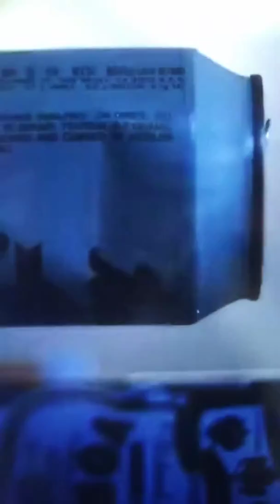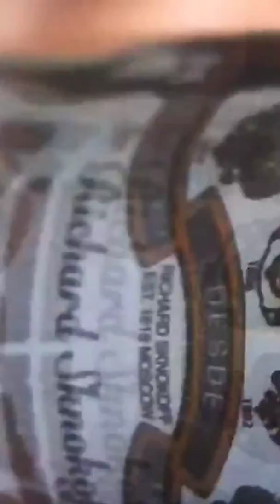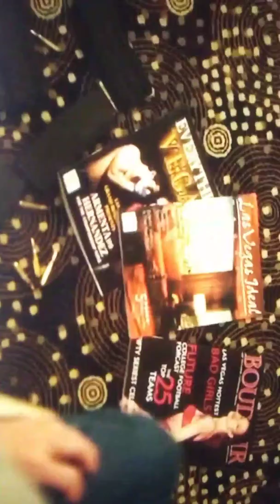EMINEM DARKNESS LEAKED